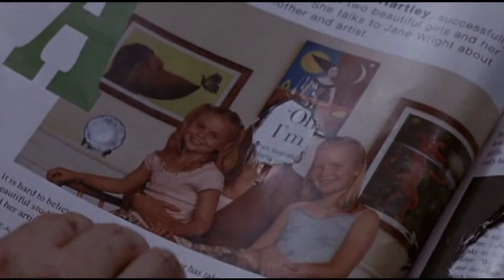I'll make you crazy by Susie Ahern (Unwiderstehlich/Irresistible (2006))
I have tried to cut a whole film down to a few minutes. I hope you like it!^^

Filmdaten:
Deutscher Titel: Unwiderstehlich
Originaltitel: Irresistible
Produktionsland: Australien
Originalsprache: Englisch
Erscheinungsjahr: 2006
Länge: 103 Minuten
Altersfreigabe: FSK ab 12

Stab:
Regie: Ann Turner
Drehbuch: Ann Turner
Produktion: Tatiana Kennedy, David Parker
Kamera: Martin McGrath
Schnitt: Ken Sallows

Besetzung:
Susan Sarandon: Sophie Hartley
Sam Neill: Craig Hartley
Emily Blunt: Mara!!!^^
William McInnes: Jimmy
Georgie Parker: Jen